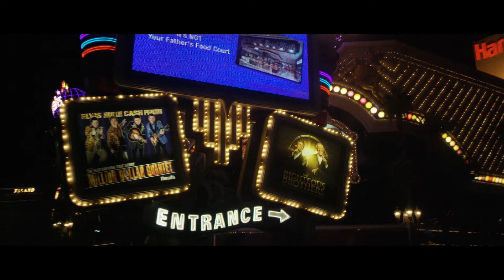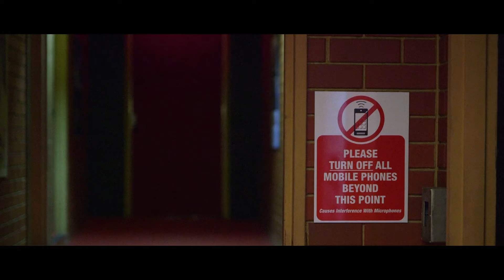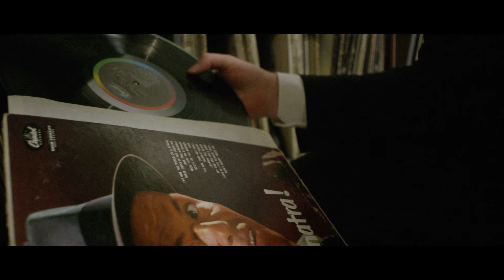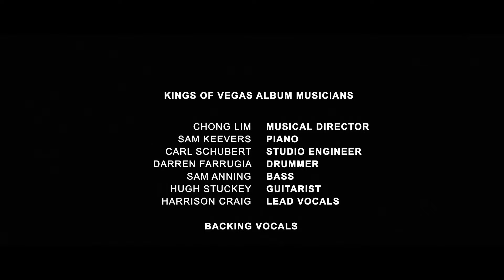Harrison Craig - Kings Of Vegas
Music video by Harrison Craig performing Kings Of Vegas. (C) 2016 Universal Music Australia Pty Ltd.